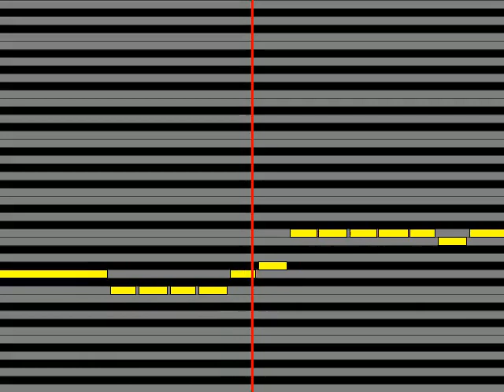【ガイドメロディ】 田辺靖雄 おれでよければ